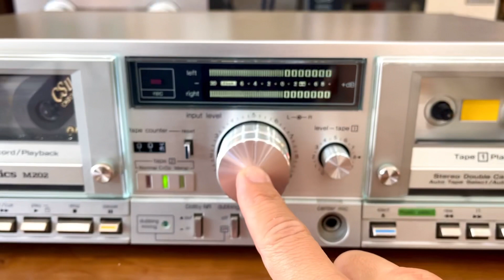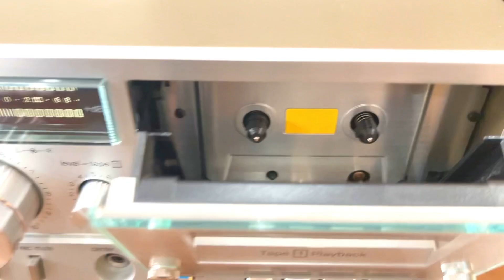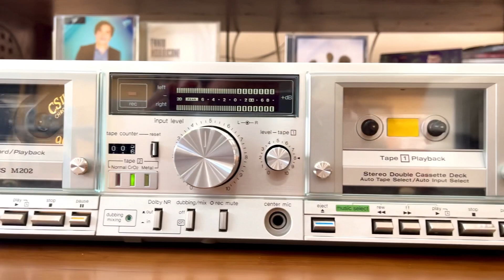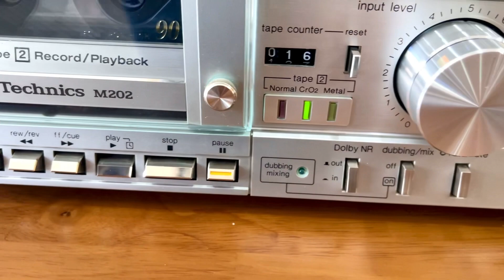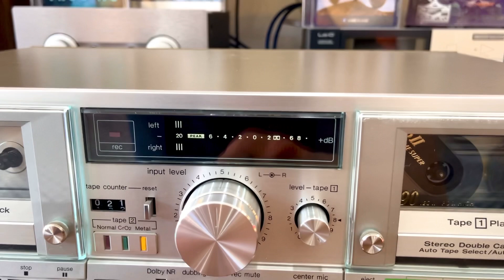Cỗ máy in tiền Cassette Technics M202 mới 95% Giá 7tr Hàng sưu tầm đẹp xuất sắc. LH